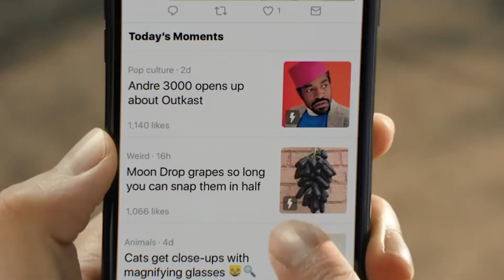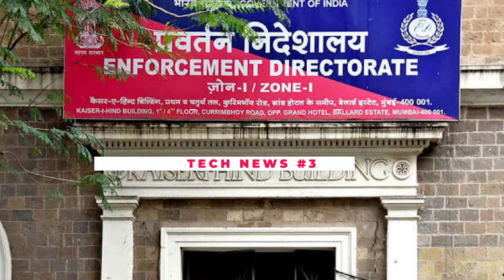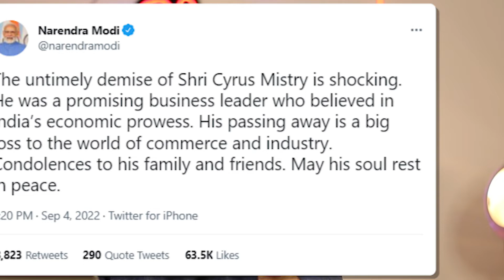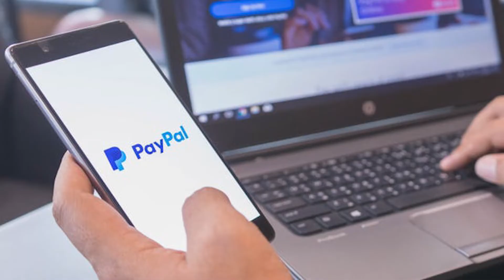Twitter is Unveiling Edit Button (finally) for Paid Subscribers